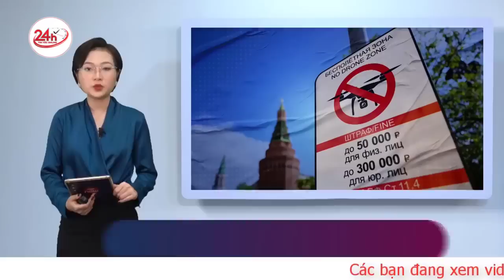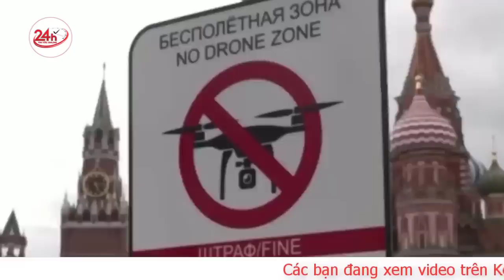Điện Kremlin: Tượng đài bất khả xâm phạm của nước Nga | Bình luận Nga – Ukraine mới nhất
Nhắc đến nước Nga là nhắc đến điện Kremlin- biểu tượng của nước Nga xinh đẹp và hiếu khách. Cùng chúng tôi đi du lịch Nga qua lăng kính nhỏ về điện Kremlin ở Nga nhé.